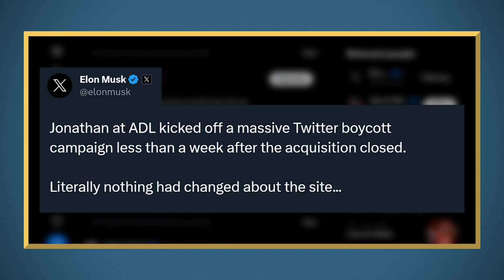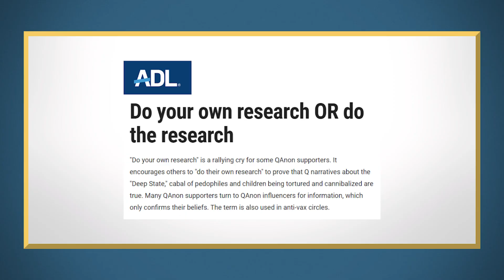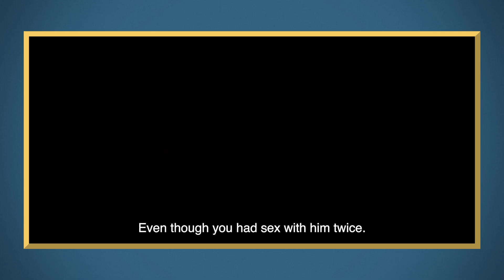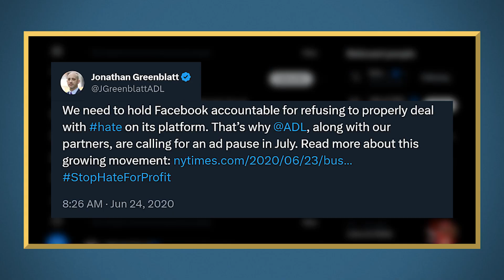Will Elon BanTheADL? | The Wade Show with Wade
On Monday, Elon Musk announced that he is considering suing the Anti-Defamation League for…defamation. He said that the ADL had cost Twiter-slash-X at least 4 billion dollars. Will Elon BanTheADL Let’s talk about it.

0:00 Elon vs ADL
1:31 What The ADL Hates
2:22 ADL vs Tucker Carlson
2:59 Greenblatt's Water Scam
3:19 The Play
4:21 Final Thoughts